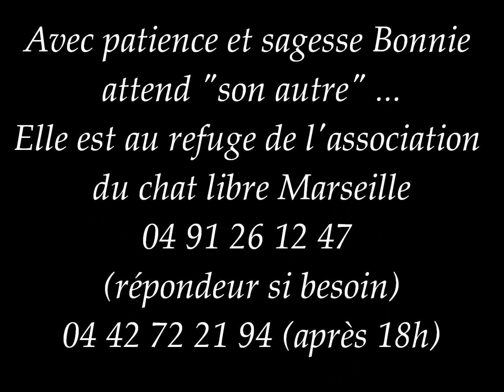Bonnie ADOPTiON REFUGE ASSOCiATiON CHAT LiBRE MARSEiLLE